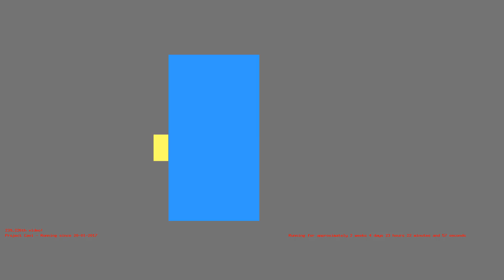1486589227 - Webdriver Cavi - H2